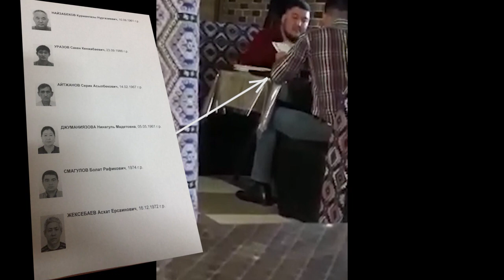Кайрат Клышев внештатный сотрудник КНБ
Поделитесь с друзьями, мы будем очень благодарны за Вашу поддержку!